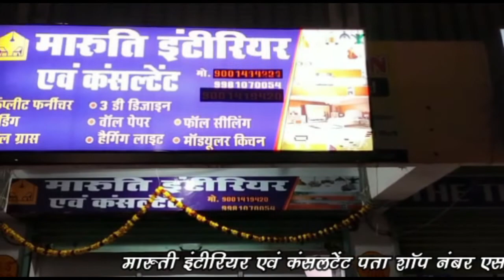🔻उज्जैन - कट्टे-पिस्टल के साथ पकड़ी गई छात्रा इंस्टा पर पोस्ट की थी पिस्टल के साथ फोटो !